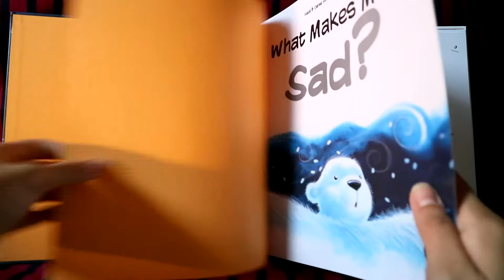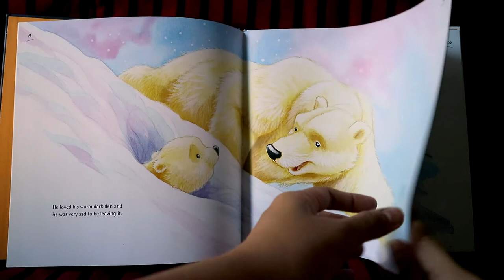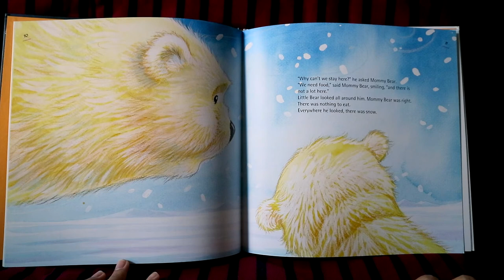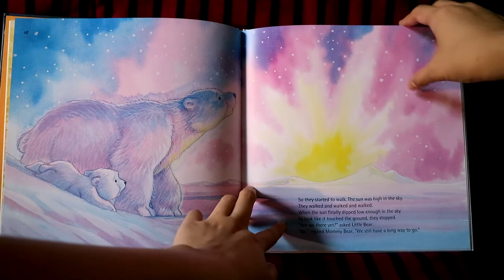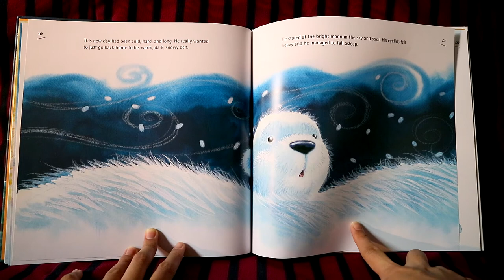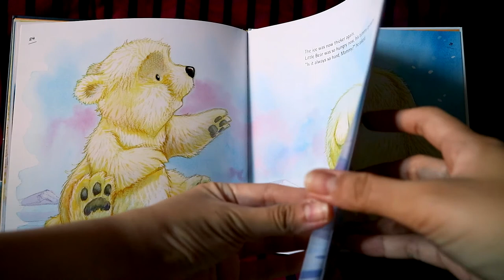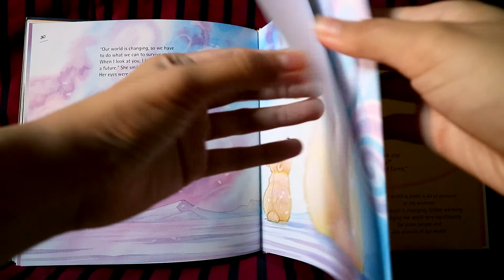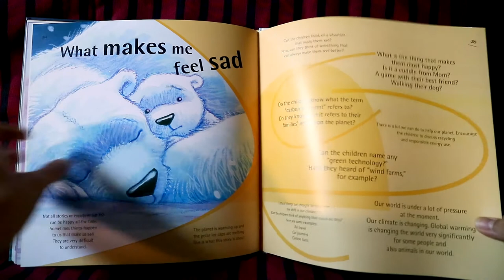8. What Makes Me Sad (Great for bedtime story)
This is a storybook about climate change, and how it has affected the polar bears and their hunt for food.

Storybook: What Makes Me Sad
Created by Heidi & Daniel Howarth
Borrowed from: National Library Board of Singapore

Shot on: Canon EOS M3
Edited with: Final Cut Pro X
Sound credit: Zapsplat
Polar bear credit: Clipart-Library

*Videos are uploaded at 10 am everyday during this Circuit Breaker*